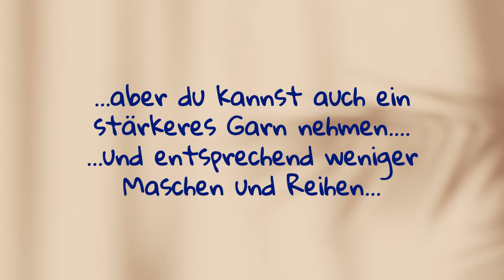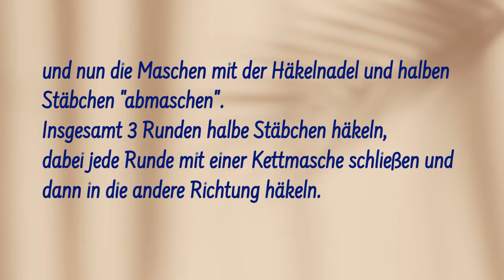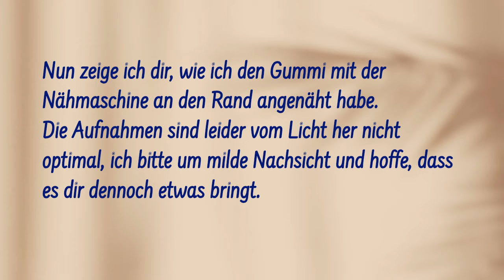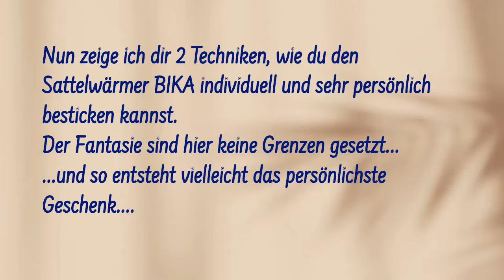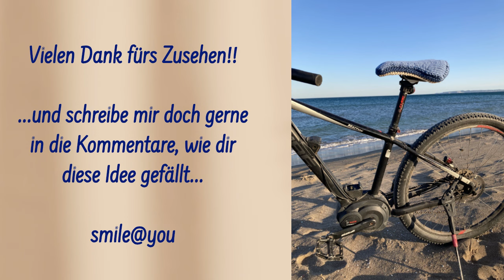Geschenke STRICKEN | Fahrrad Sattelwärmer | EASY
In diesem Video zeige ich euch, wie ihr dieses praktische Geschenk für euch oder eure Radelfreunde stricken und individualisieren könnt. Dieses Geschenk könnt ihr auch gut aus Wollresten stricken.

Diese super einfache Anleitung macht nicht nur Lust auf Geschenkideen.
Mit der persönlichen Aufschrift, dem Namen, Hobby usw. wird dieser Sattelwärmer das Ultra- Geschenk für dich und deine Radl-Freunde.

Nachdem Radfahren boomt wie nie und das Fahrrad auch im Winter nicht im Keller bleibt, kann so ein Sattelwärmer kriechende Kälte vertreiben.

♥ Auch als Anfänger kannst du dich an dieses Projekt wagen.

Alle Designs von "c'est la silvie" sind handgestrickt aus edlen Garnen in naturnahen Qualitäten.

Du kannst meinen Kanal durch ein Abo unterstützen und findest viele meiner geplanten Projekte auf Instagram:

♥ Mit Nadel Nr. 8 bist du schnell fertig. 3 Runden halbe Stäbchen und schon hält die „Sattel-Mütze“. Wenn du willst kannst du den Halt durch Annähen eines Gummis verstärken.

♥ Verwenden kannst du eigentlich jede Merino-Wolle mit Lauflänge ca. 100m/100g, die sich gut mit Nadelstärke 8-10 stricken lässt.

♥ Verstrickt habe ich ca. 60g Wind & Wetter von Atelier Zitron (keine Werbung)

0:00 Intro
0:16 Beschreibung des BIKA
3:50 Material und Maschenanschlag und
7:15 korrekte Zunahmen: in der 9./15./19./23./25./27./29./31./33. Reihe (sorry hier hat sich im Video ein kleiner Fehler eingeschlichen)
7:30 Abmaschen mit halben Stäbchen und „Bund“ häkeln
11:27 Gummi annähen
12:20 mit der Nähmaschine
17:05 Besticken mit verschiedenen Techniken

✿ Balaclava FAMULO stricken

✿ Handstulpen RUGUMI stricken

✿ Mütze SIMA stricken

✿ Stirnband VINDY stricken